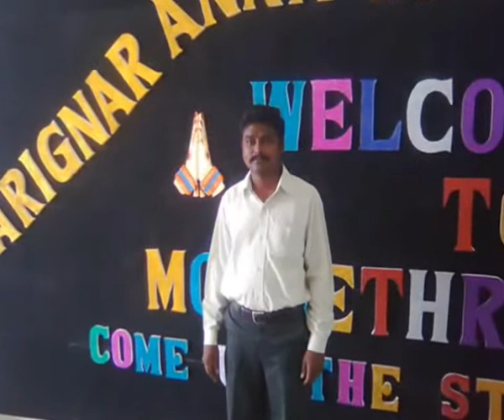Lovely Rascals photo album AAIST